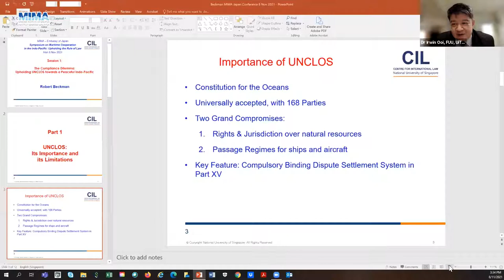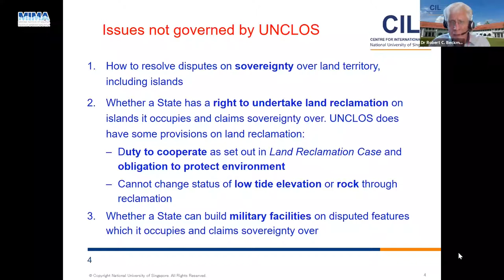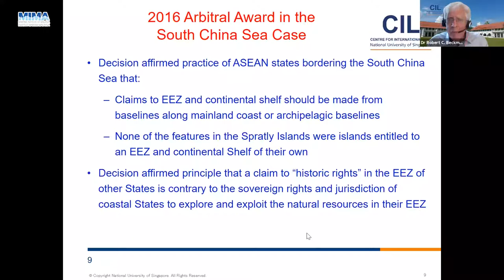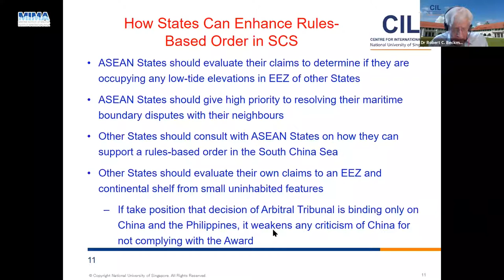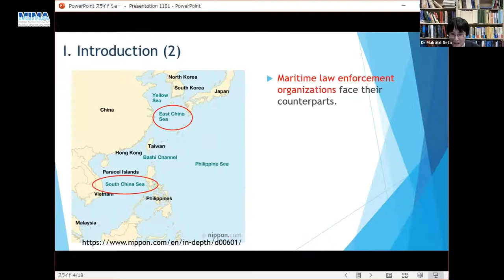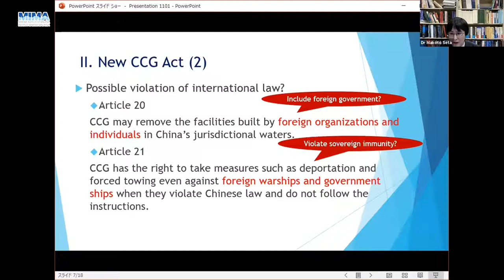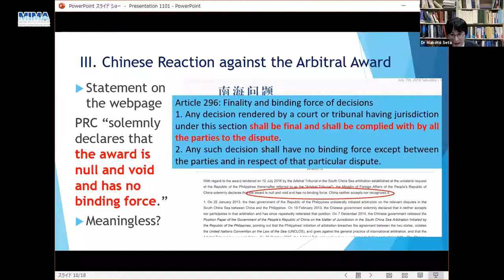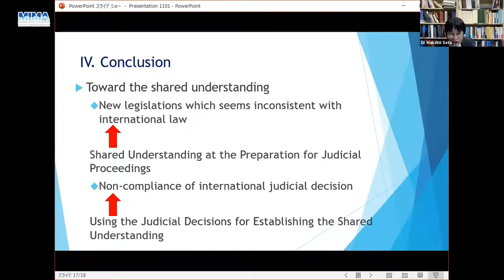Symposium on Maritime Cooperation in the Indo-Pacific (Session 1)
Topic: The Compliance Dilemma: Upholding UNCLOS 1982 towards a Peaceful Indo-Pacific

Strengthening the rule of law is critical to promoting a free and open rules-based maritime order in the Indo[1]Pacific. As demonstrated in the "ASEAN Outlook on the Indo-Pacific", international law, notably the 1982 United Nations Convention on the Law of the Sea (UNCLOS), shall be upheld to facilitate maritime cooperation and the peaceful settlement of territorial disputes in the Indo-Pacific region.

This session aims to deepen the discussion on the administration of the UNCLOS 1982 in the Indo-Pacific and the challenges faced by regional states in upholding the UNCLOS 1982, notably in issues of compliance for the peaceful resolution of territorial disputes.